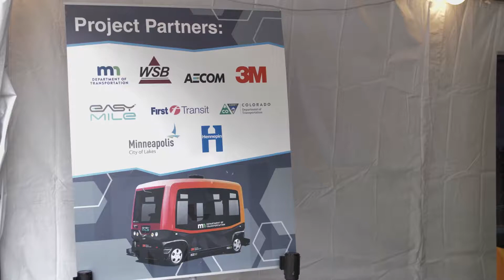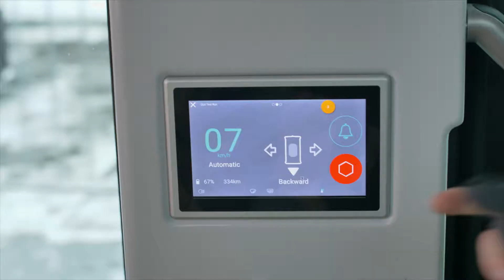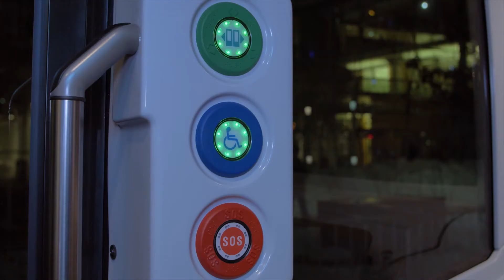Autonomous Vehicle Demonstration in Minneapolis, MN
First Transit operated and Autonomous Vehicle on Nicollett Mall in Downtown Minneapolis.